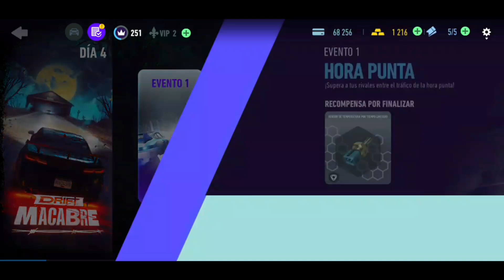Need For Speed No Limits Android Evento Hennessey Camaro Exorcist 2018 Dia 4 Aterrizaje Forzoso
Llego Halloween y una nueva leyenda debe ser descubierta, vamos! En el nuevo y poderoso HennesseyCamaroExorcist (2018) para ayudar a IVY de un dodgedemon poseido 👻 aqui en la nueva actualizacion de NFSNL

¡Enfréntate a tus miedos al volante del Hennessey Exorcist mientras un inquietante eclipse inunda las calles de espíritus rebeldes y el codiciado Dodge Demon está poseído por el alma de una vieja leyenda de Blackridge en esta actualización!

Sigueme!

Gracias por estar aqui, y gracias siempre por ser parte de esta pequeña pero gran familia! Se les quiere un mundo campeones! 💪🖤🐲

Coches nuevos

Hennessey Camaro Exorcist (2018)

Clase de coche: muscle

4 estrellas = 858
5 estrellas = 898
6 estrellas = 919

Estadísticas principales
Velocidad: 7913
Aceleración: 10 050
Nitro: 8083

Disponible en: Derrape macabro(evento de 7 días).
Plazos: 24 de octubre a las 2:00 CEST – 5 de noviembre a la 1:00 CET

"Hay unas cosas extrañas paseándose por Blackridge. ¡Ayuda a Ivy a acabar con este caos y gana el Hennessey Exorcist Camaro!"